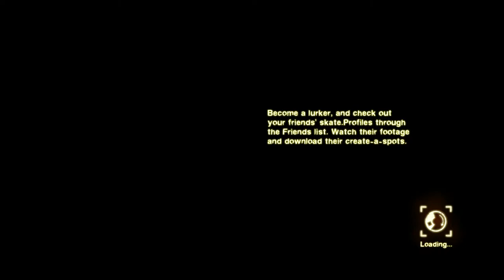Skate 2 Applebutters, eh